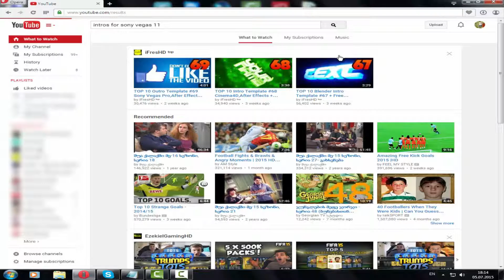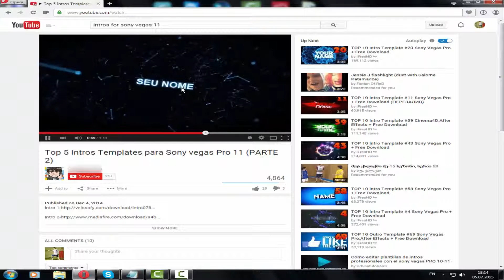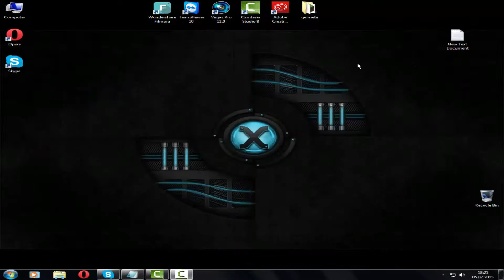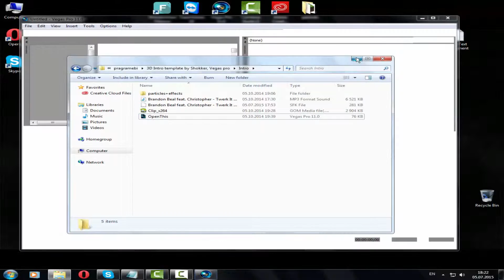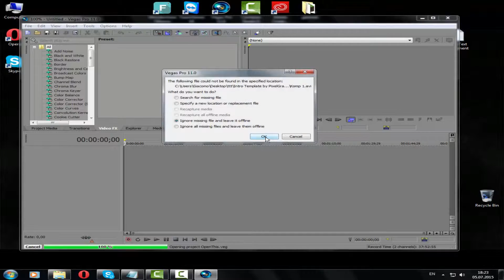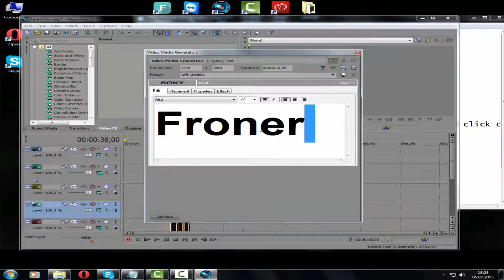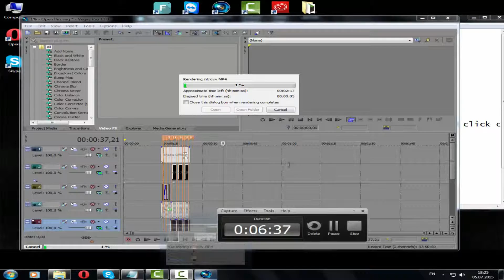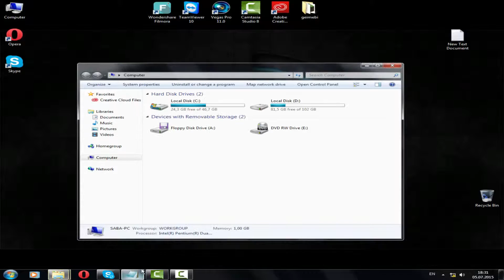How To Download And Make Intro With Sony Vegas Pro 11